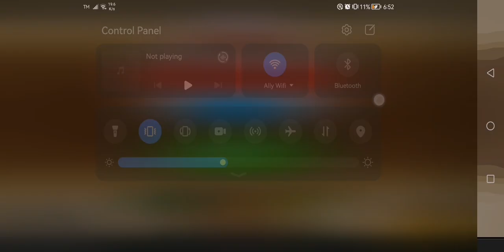Papa's Mocharia To Go - Day 8- Rank 6 (Halloween Season)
¡¡HALLOWEEN!!

Papa Louie has opened a brand-new coffee shop in New Pepperton, offering a variety of custom layered coffee drinks called Papaccinos. After you apply for a job as the barista of Papa's Mocharia, you learn that a year-long film is being made about the coffeehouse -- and you're now the main star!